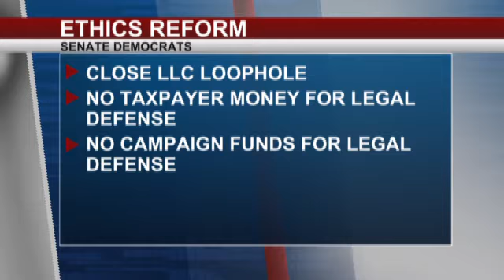Senate Democrats pitch aggressive legislative ethi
ALBANY -- Senate Democrats are unveiling what they call some of the toughest ethics reform proposals the state has ever seen.

The move comes just weeks after now former Assembly Speaker Sheldon Silver was hit with corruption charges. He is the latest in a string of New York legislators to face prison time.

Obviously everyone is innocent until proven guilty but if you lay it out, where is the problem? The problem was that currently in the legislature you were allowed to do that sort of thing, Democratic Senator Gustavo Rivera said.

Earn outside income, that is. Included in a bundle of bills pitched by Senate Democrats is a push to cap outside income at 15 percent of a lawmaker's legislative salary. That works out to about $12,000 for a lawmaker earning the $79,500 annual base pay.

Senate Dems are also looking to prohibit certain kinds of outside work.

Like law or investment advising that can lead to conflicts of interests, Democratic Senator Brad Hoylman said.

There is also a push to close what is known as the LLC loophole. Senate Dems are proposing the amount of money a corporation can donate to a campaign be reduced from $150,000 to $1,000 a year. Add to that a proposal to prohibit the use of taxpayer money for attorney fees and litigation expenses, even if a public official is acquitted or a case is dismissed. Under the package of plans campaign funds could not be used to pay for a criminal legal defense either.

Members of the minority conference admit they may be in for an uphill battle with their Republican counterparts.

We have now done this press conference three years in a row and unfortunately our colleagues, our Republican colleagues, refuse to act, Senate Minority Leader Andrea Stewart-Cousins said.

But several Republicans told CBS6 they would be on board with several of the proposals.

Republican Senator George Amedore says he especially likes the idea of retroactively stripping pension benefits from a lawmaker convicted of a felony.

Lawmakers cannot sit in jail and collect tens of thousands or $100,000 of taxpayer dollars in their pension, Amedore said.

Still, among the proposals nothing about term limits or reforming the per diem system.

Im sure there will be some reforms that we can agree on, Republican Senator John DeFrancisco said.

Governor Cuomos ethics reform plan also included changes to campaign finance as well as a push for total disclosure when it comes to outside income. Cuomo called for the per diem system to be altered as well but he tied the passage of his measures to the passage of the budget.

Cuomo's fellow Democrats say ethics reform should be a top priority and if it is the governor's ultimatum will not be necessary.

We firmly believe, frankly, that we need to pass these ethics reforms now. We need to pass our bills now. And it shouldn't have to be part of the budget conversation at all, Stewart-Cousins said.
A budget must be in place by April 1st or the state government will shut down.